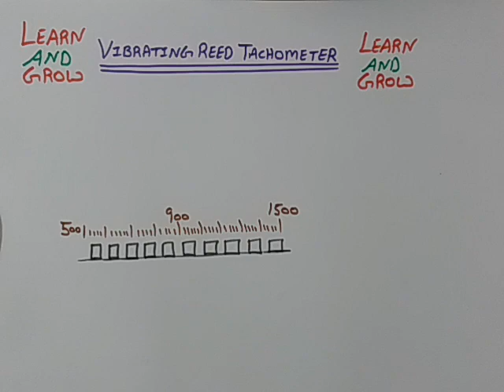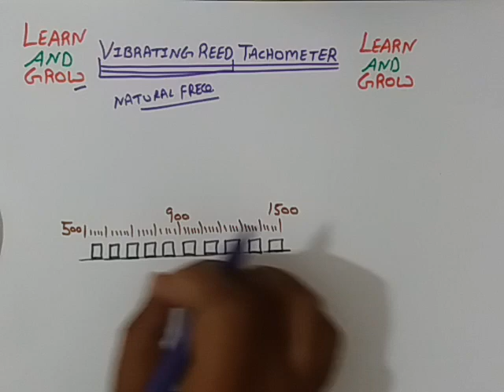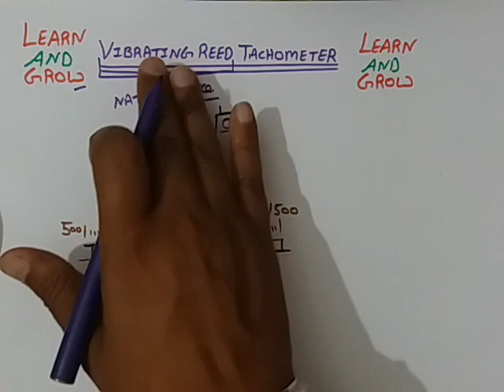Vibrating Reed Tachometer (Hindi)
In this video we will learn about parts and working of Vibrating Reed Tachometer.